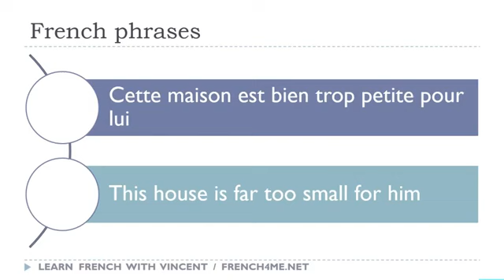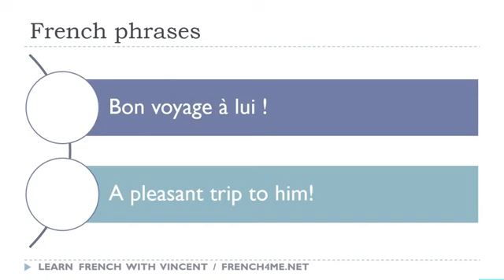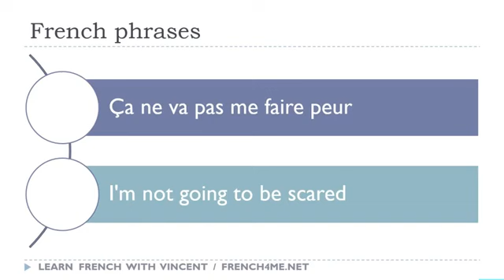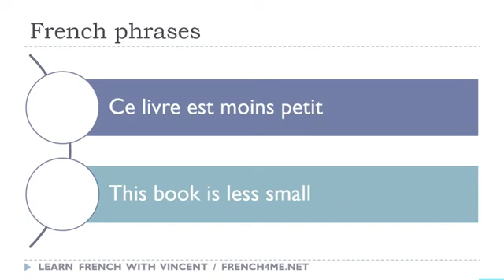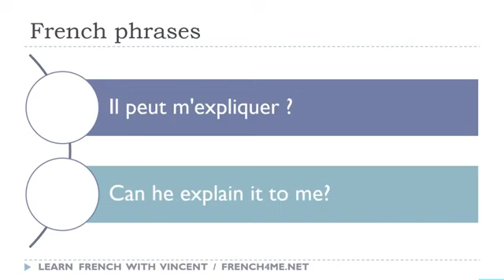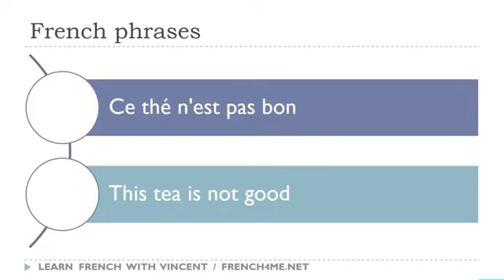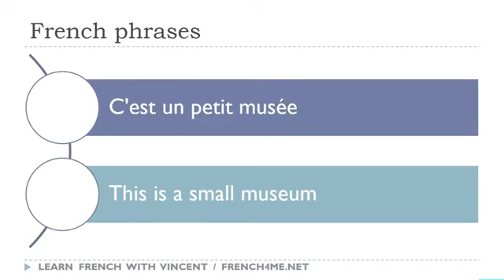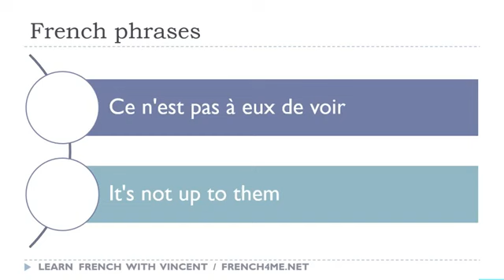Your Daily 30 Minutes of French Phrases # 768